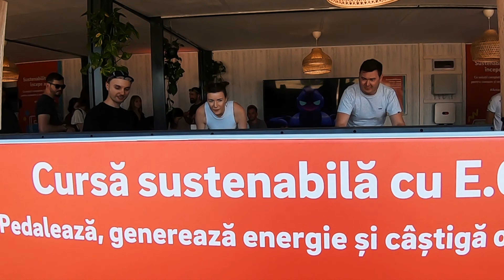Petrece sustenabil cu E.ON la EC8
Petrece sustenabil la Electric Castle. Fă primii pașii spre un viitor mai verde la E.ON Home Stage.